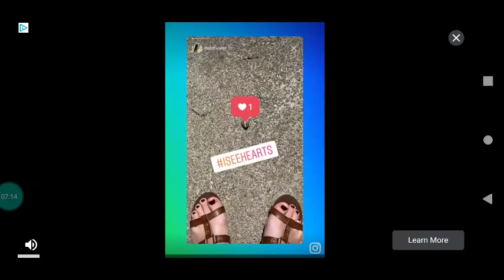Minecraft but you can't touch Gray